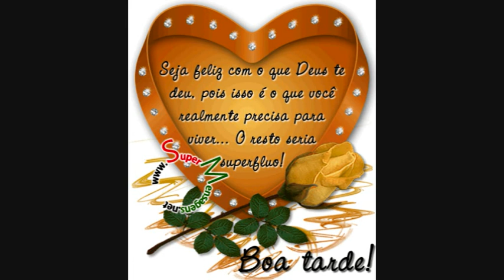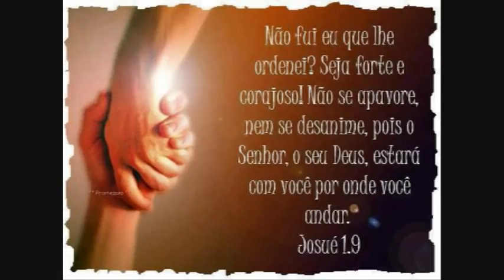Lembrança de um Natal que Não Volta Mais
Saudade da Minha Família e do ?